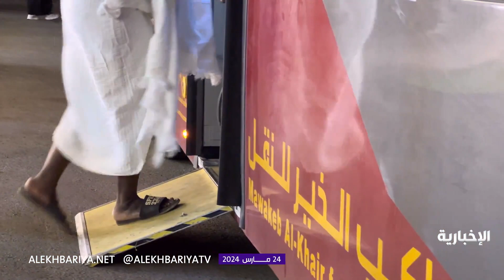🎥 | Makkah buses offer 24-hour routes to the Grand Mosque for individuals with special needs.